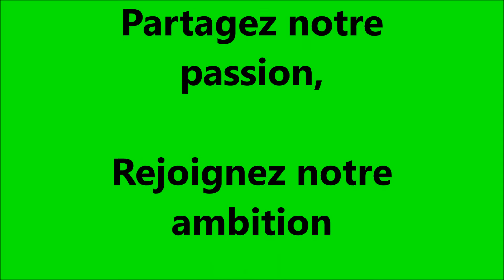WE 6 du championnat des équipes jeunes (sam. 10.03.18)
Photos des matchs des équipes jeunes de la 6ème journée de championnat.